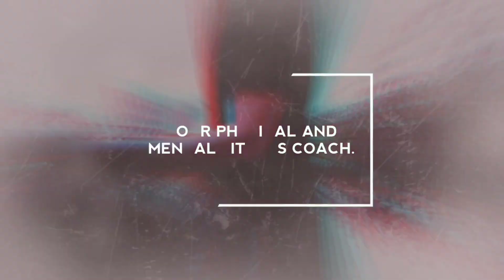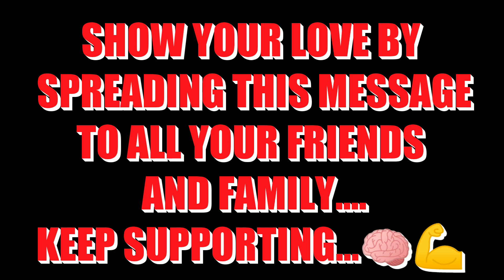YOU HAVE BEEN CONDITIONED IN A WRONG WAY...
in this video iam sharing with you a reality that you are supposed to know...so watch the video till the end and you will find it infomative definitely...

coming back to some business brother -
to buy amazing stylish watches

music credits - ambient piano( background music)

 muscle_n_mind